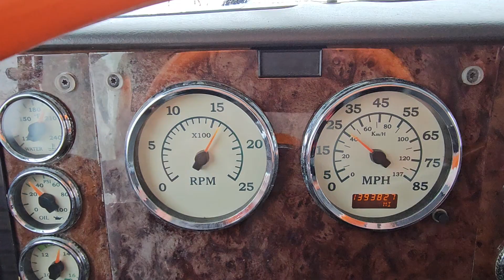Wowww, Snowing Heavy ❄️❄️❄️Snijeg Pada Jako.Jedva Uzađoh Uz Brdo.Da Sam Stao Nebih Mogao Krenuti.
Wowww, Snowing Heavy ❄️❄️❄️
Snijeg Pada Jako.
Jedva Uzađoh Uz Brdo.
Da Sam Stao Nebih Mogao Krenuti.